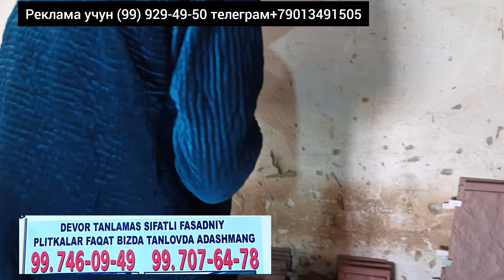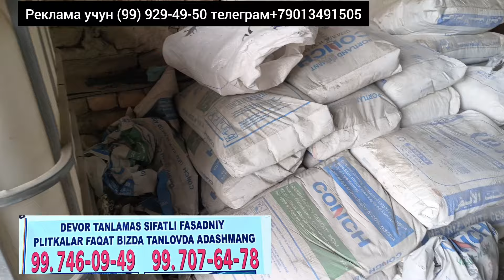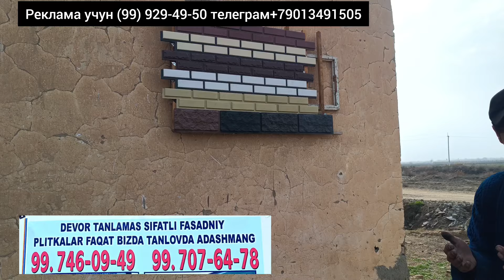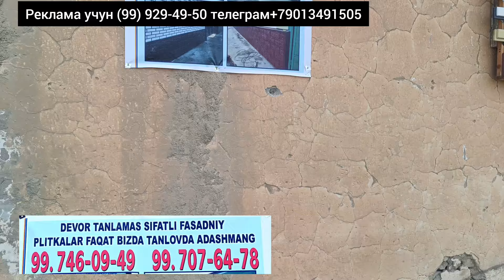ANA SIZGA MEGA AKSIYA. FASADNIY KIRPICH NARXLAR 10.03.2024. BUXORO SHOFIRKON